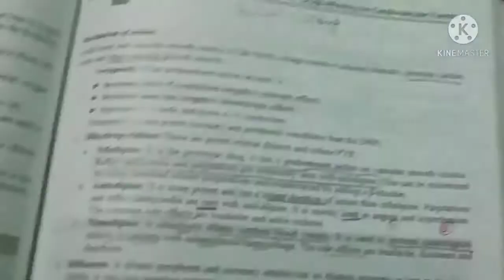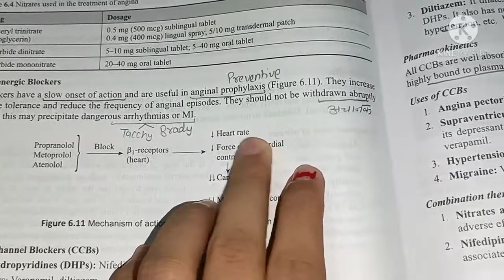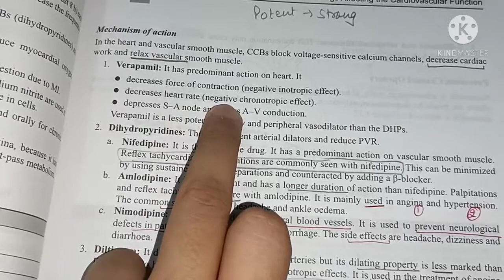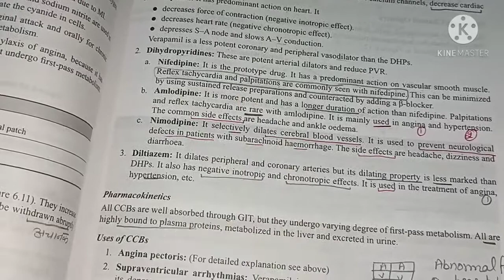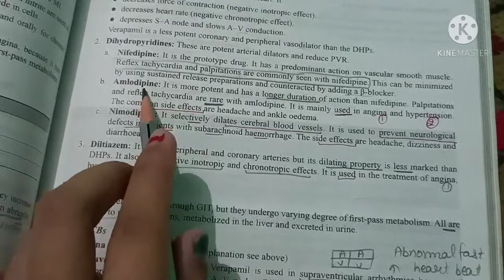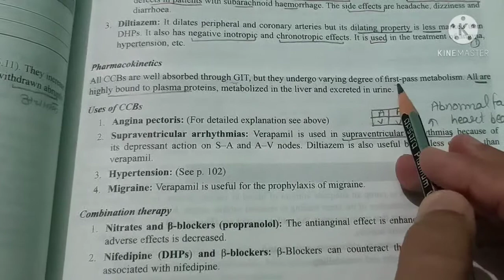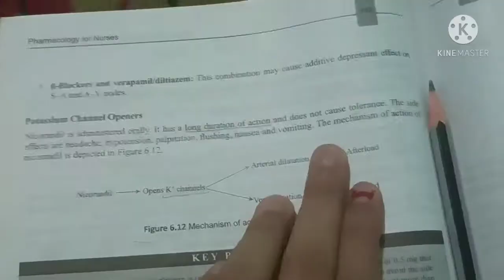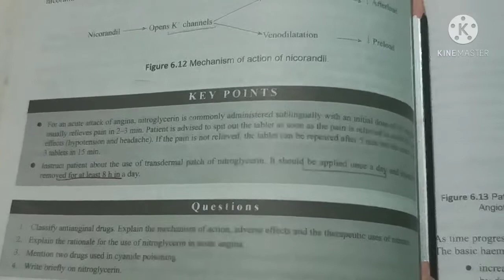Anti- Anginal drugs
Classification of Anti-Anginal Drugs

Hi Guys welcome back to my you tube channel

Today's class on - Pharmacology for nurses
Topic is -  Classification of Anti-Anginal Drugs